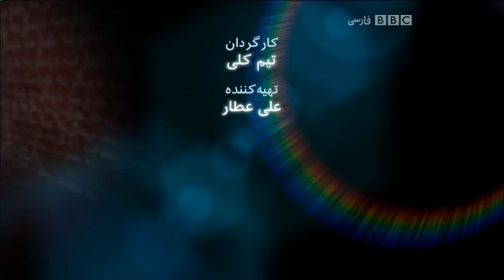به عبارت دیگر: گفتگو با ملکم مینو دبو Malcolm-Minoo Deboo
صندوق هماورزی زرتشتیان اروپا
این گفت‌و‌گو اولین بار در مرداد سال 1392 پخش شده است